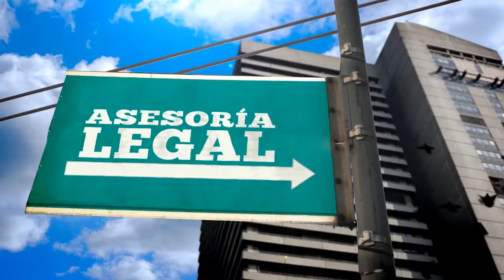POR SER MUJER TV -3RA Temporada- Programa 06